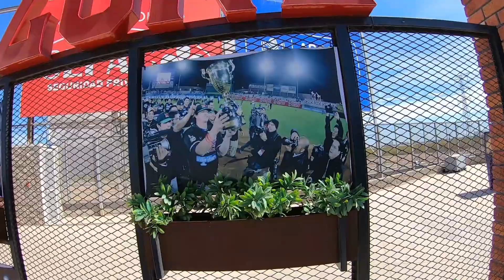Así luce vacío el estadio de los Yaquis de Obregón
En esta ocasión mi amigo Julio y yo fuimos a recorrer el interior del Nuevo Estadio de los Yaquis de Ciudad Obregón estando totalmente vacío.